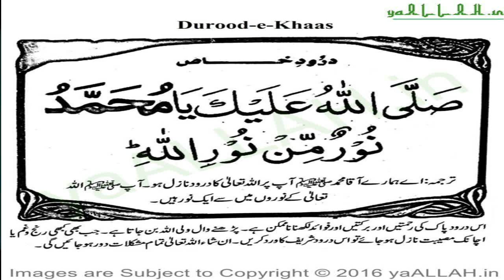meem se muhammad naam | by hooria faheem | new female naats 2020 | Naat Shareef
meem se muhammad naam by hooria faheem,naat shareef,naatshareef,meem se muhammad naam

Video link!

1-Assalamoalaikum Friends
3-Like'''''''''''''''''''''Share''''''''''''''''''''Comment
4-Video Name'''''''''''''''''''''''''''''''meem se muhammad naam
5-Naat Khuwan'''''''''''''''''''''''''''''hooria faheem

Tags!
Naat Shareef
NaatShareef
naat shareef
naatshareef